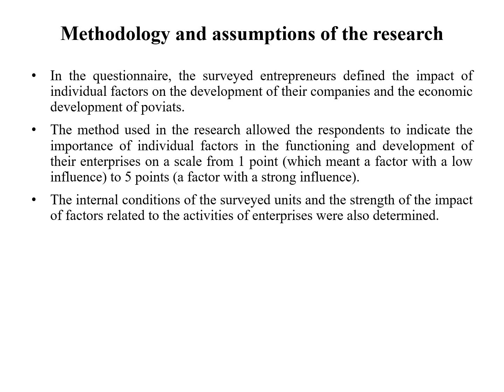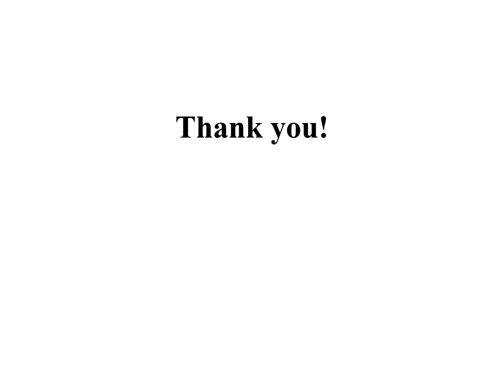Competitiveness Factors of Enterprises A Survey Research in Peripheral Regions, Poland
By Małgorzata JUCHNIEWICZ